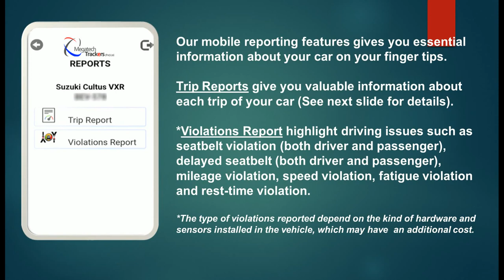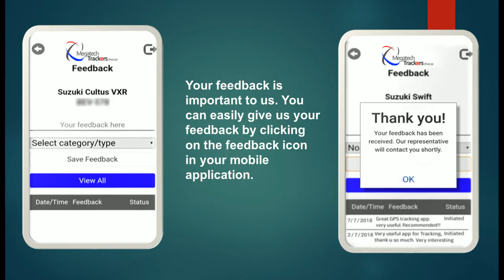Megatech Trackers Premium Mobile Application Guide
Now your vehicle tracking is On Your Fingertips. this unique app gives you remote control of certain features of your vehicle, lets you view real-time diagnostic information, and Many More. Lets check Amazing Features Of Mobile application.